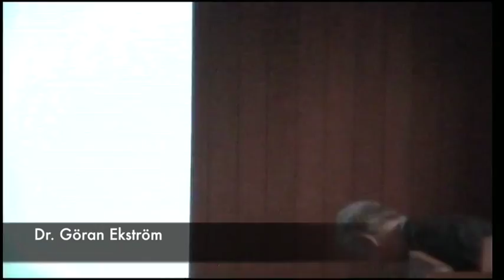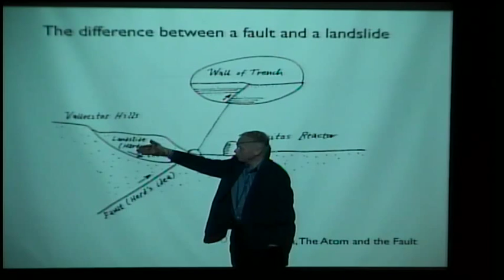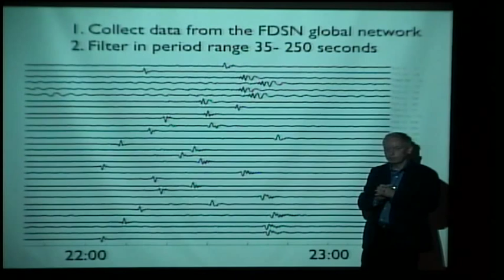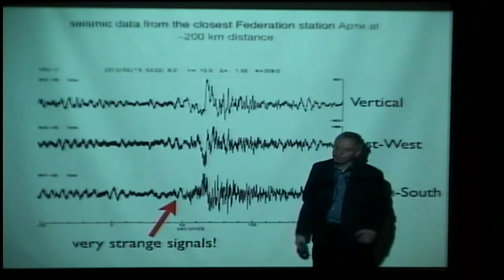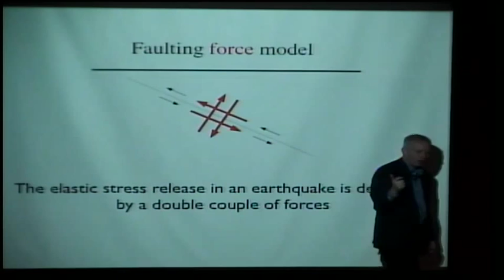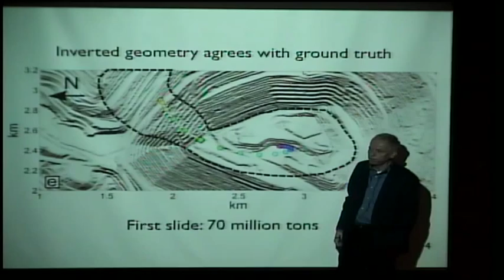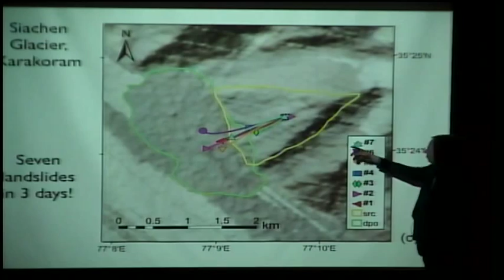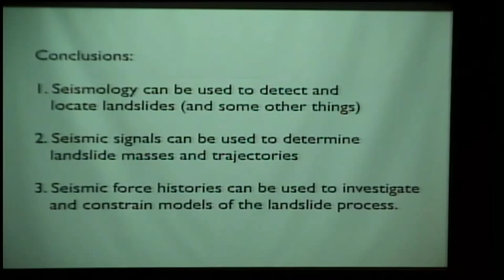Teleseismic detection and analysis of catastrophic landslides.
Seminario de Geofísica: Teleseismic detection and analysis of catastrophic landslides.
Ponente: Dr. Göran Ekström.
México D.F. 10 de Noviembre 2015, Instituto de Geofísica UNAM.